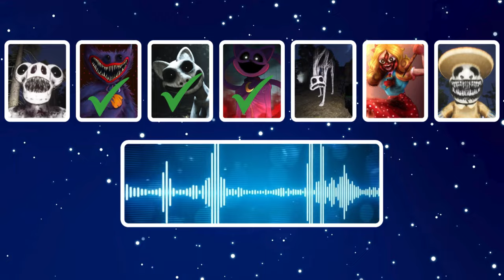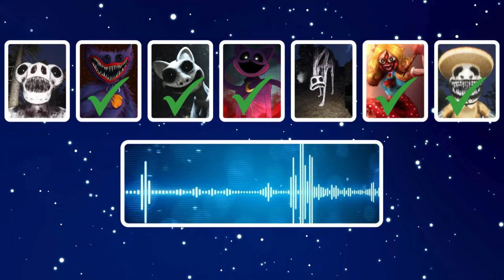Guess the monster by voice | Zoonomaly, Poppy Playtime Chapter 4, The smiling critters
Join us in this exciting challenge as we try to guess the monsters from popular games like Zoonomaly and Poppy Playtime Chapter 4, featuring the eerie smiling critters. Can you identify these creepy creatures just by their voices? Test your knowledge and enjoy the thrill of the Zoonomaly challenge!